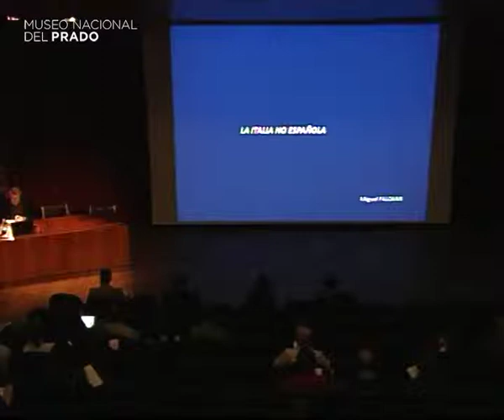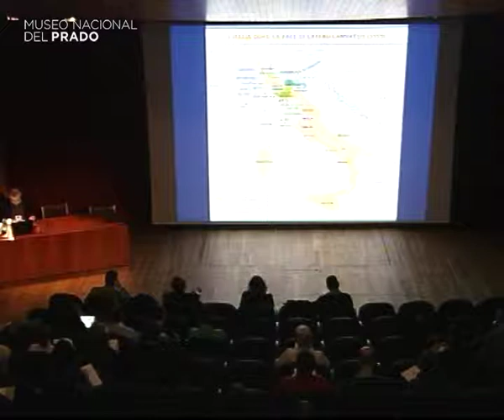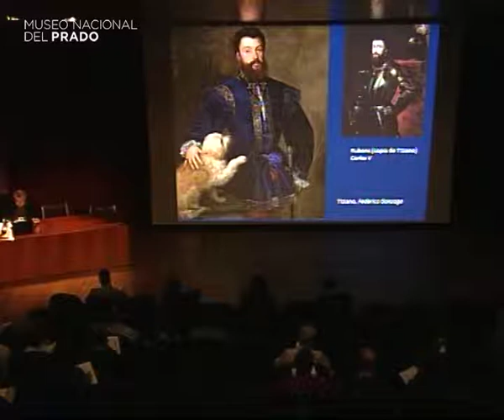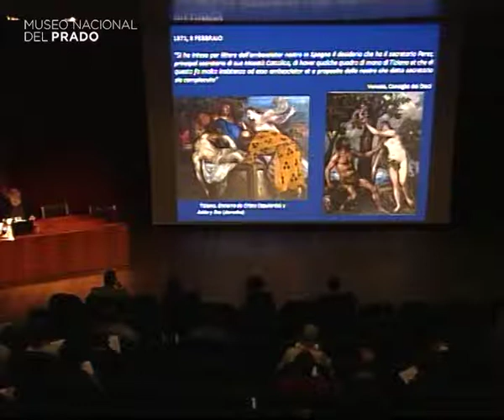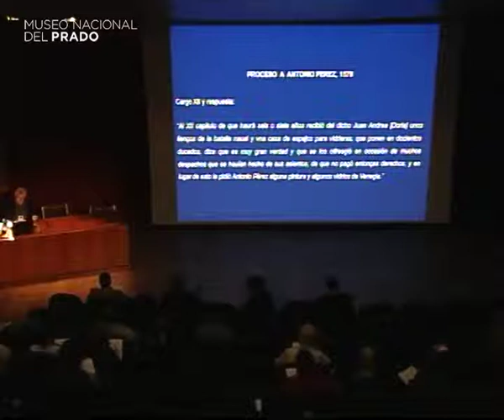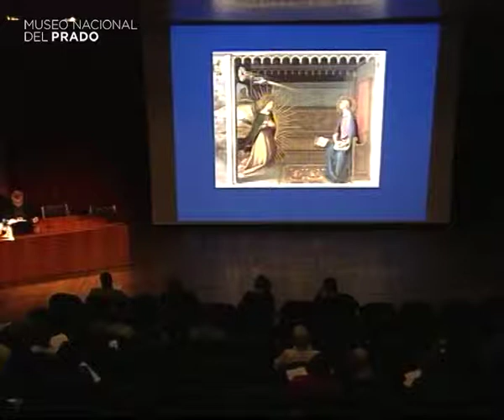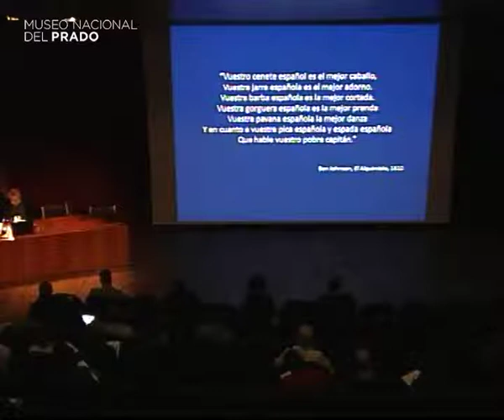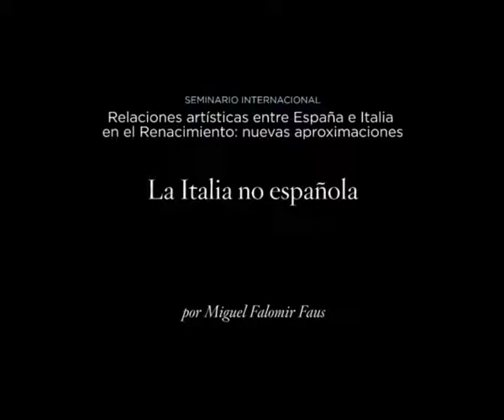La Italia no española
Conferencia impartida por Miguel Falomir Faus, Museo Nacional del Prado.

10 de diciembre de 2013. Duración del vídeo: 28 min.